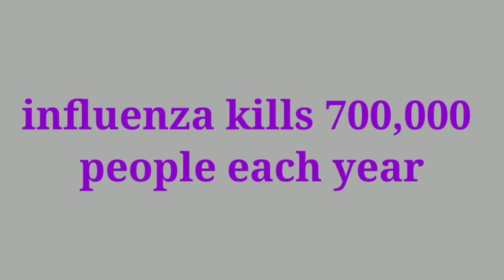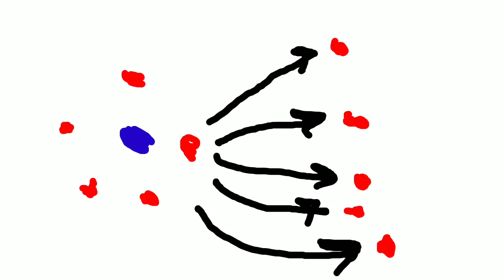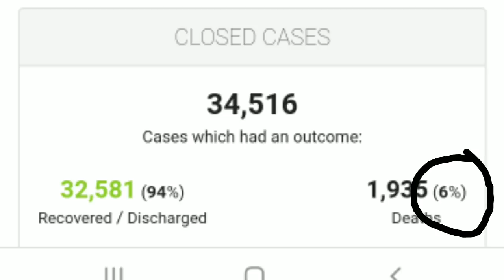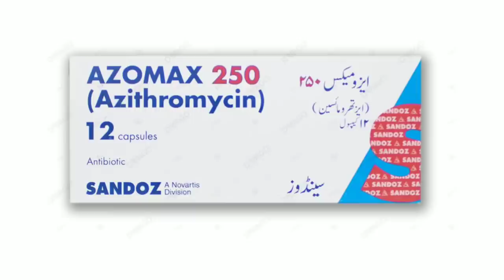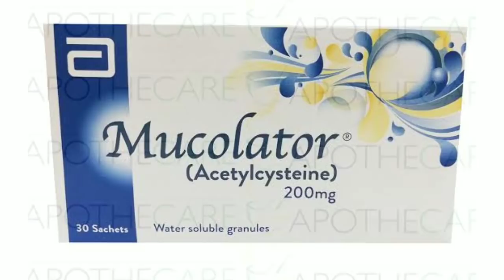COVID-19:What is the Concept of R0? How to manage mild and moderate Covid cases at Home?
Hello friends.
  I hope everyone is ok and staying safe.
In this video i will talk about two important issues.
  Firstly i will explain what is R0 in terms of corona virus infection and why it is very important for people of Pakistan to exactly know that though the infection rate is high in Pakistan but fortunately the mortality rate is low as compared to other developed countries.
  Secondly i will explain the ways to take cate of mild and moderate cases of corona viral infection patients at home when the beds in hospital are mostly not available.